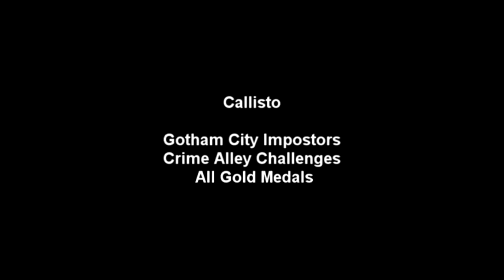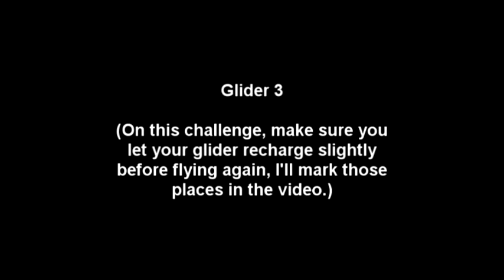Gotham City Impostors Challenges: Crime Alley Gold Medal Guide (Beginner/Intermediate/Expert)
This is a run through of the 15 Crime Alley Challenges in Gotham City Impostors with Gold Medal times; Beginner, Intermediate, and Expert. This video should give you an idea of the best route on each level and the best weapons to use on each target. On the Expert Level Challenges it gets a little more difficult because there is a bonus target that can be at one of two or three positions when you load up the challenge, but if you keep reloading the challenge until it is in the position I show in the video, you'll be able to follow pretty easily.

Beginner: 0:03
Intermediate: 1:42
Expert: 4:59